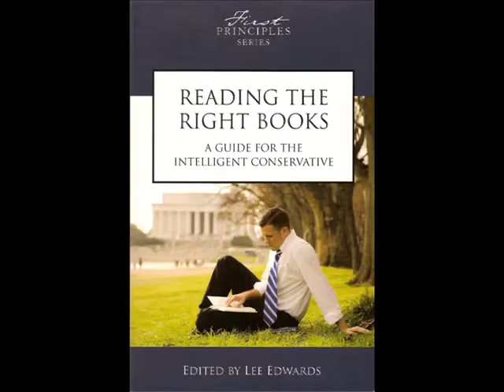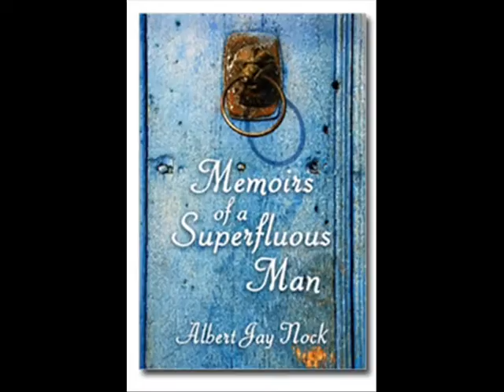Andy Anuzis discusses the New Centurion Program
The intellectual father of the New Centurion Program discusses the birth of the program and the three 'P's of achieving goals:
Persistence
Passion
Partnerships